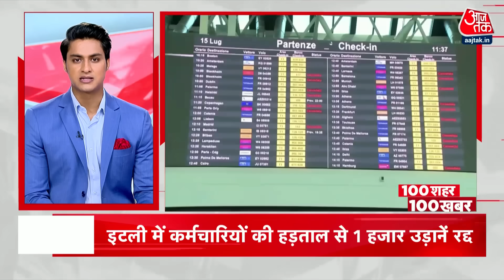Hindi News: आपके शहर, राज्य की 100 बड़ी खबरें | Delhi Flood News | Yamuna Flood | Uttrakhand Rain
हिमाचल और उत्तराखंड में बारिश का ऑरेंज अलर्ट जारी, बारिश ने मचाई भीषण तबाही
हिमाचल के चंबा, कांगड़ा, सिरमौर, शिमला और कुल्लू में फ्लैश फ्लड का अलर्ट,
उत्तराखंड के सभी 13 जिलों में अगले दो दिनों तक भारी बारिश के आसार, मौसम विभाग ने लोगों को किया सजग
रामनगर में आफत की बारिश का कोहराम, नेशनल हाईवे पर आई बाढ़
सोलन में बारिश के चलते जमीन धंसना हुई शुरू, प्रसिद्ध हनुमान मंदिर की जमीन करीब 3 फीट तक धंसी
दिल्ली में यमुना के जलस्तर में गिरावट, पानी अब भी खतरे के निशान के ऊपर